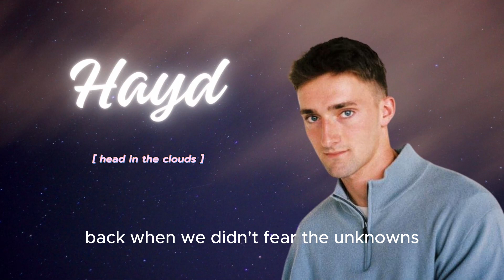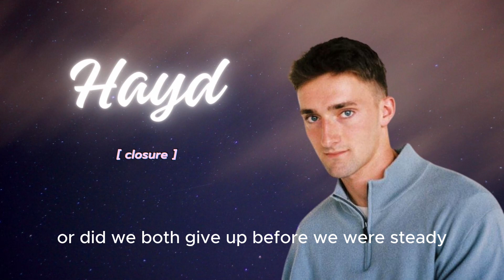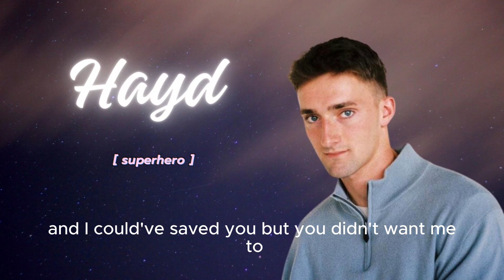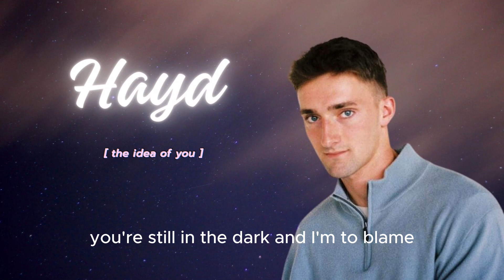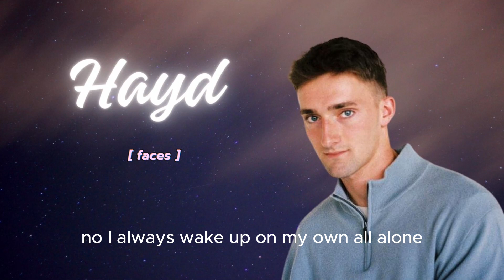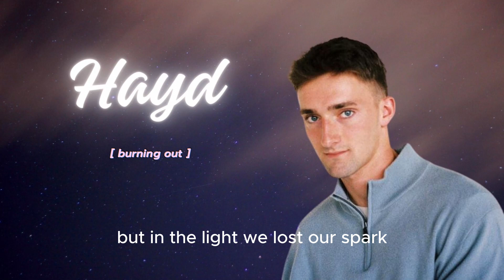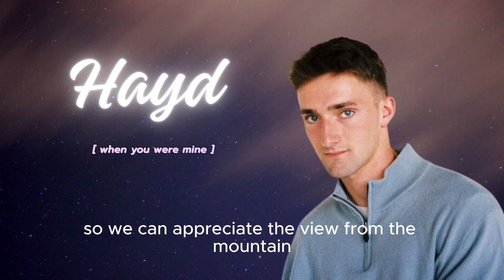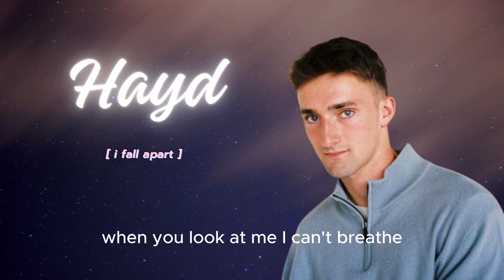[Playlist] Best of Hayd